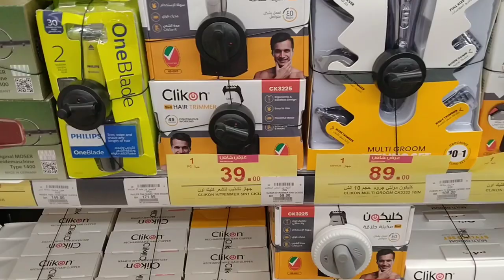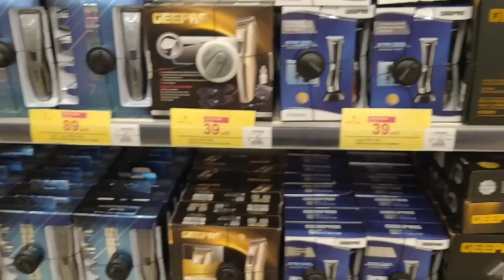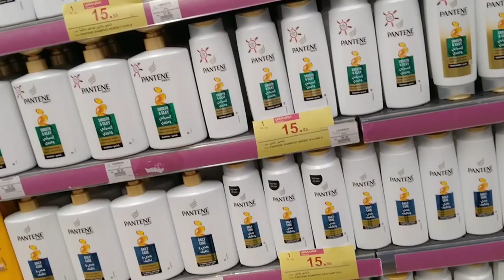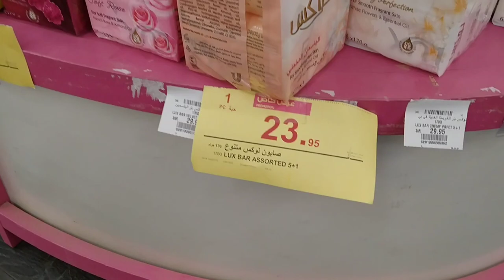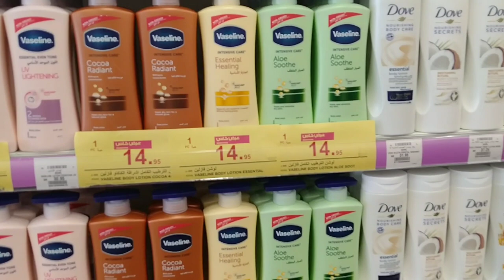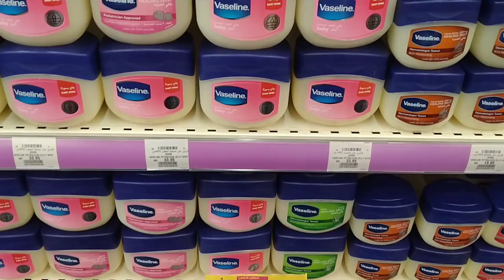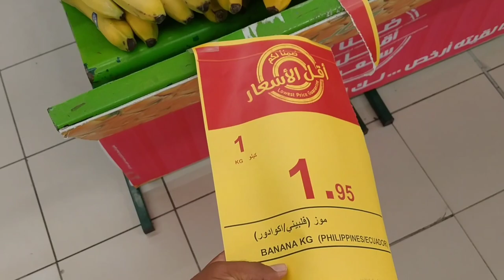Hyper panda Weekly Discount Offer, All Mobile Discount Offer in Hyper Panda,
Saudi Arabia Latest Update News today in Urdu and Hindi, Saudi News in Urdu, Today News in Saudi Arabia, Hyper panda Weekly Discount Offer, All Mobile Discount Offer in Hyper Panda, Hyper Panda Best Discount this week, iphone samsung and huawei all mobile discount offer in hyper panda market, Hyper Panda in Saudi Arabia,